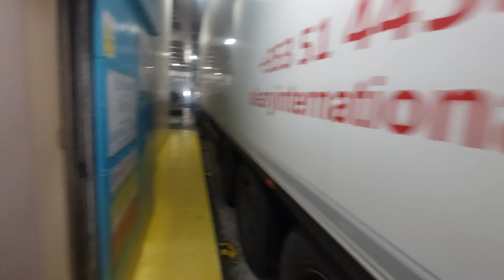Irish Ferry Night Boarding Hollyhead / Wales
Bording on Irish Ferries at night from Wales